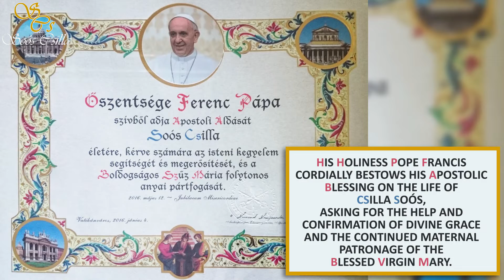Stained Glass Church Windows (Szentmihályfa Church) - Csilla Soós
Stained Glass Church Windows in the Szentmihályfa Church by Stained Glass artist, Csilla Soós.

STAINED GLASS ARTS BY CSILLA SOÓS
• CHURCH STAINED GLASS WINDOWS: